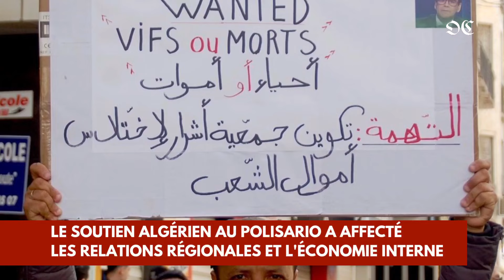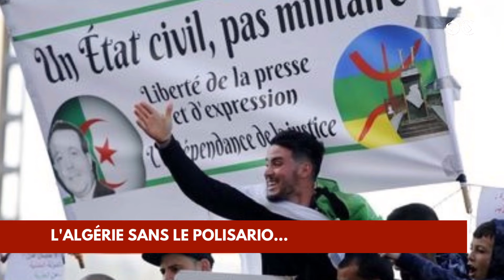Que serait l'Algérie sans le Polisario ? Ses relations avec le Maroc ? Les impacts économiques ?